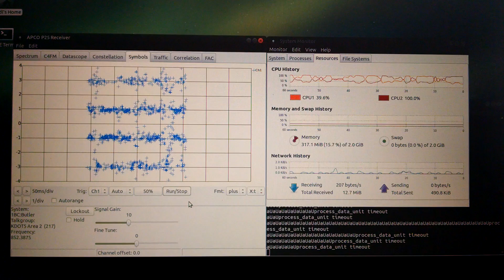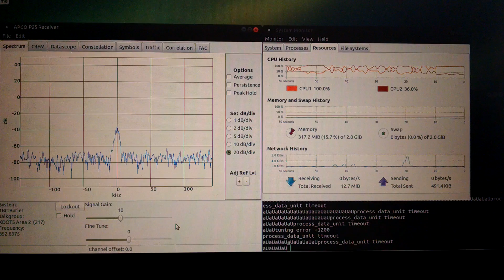Take 2: Monitoring a Trunked P25 LSM Simulcast System w/ OP25 and RTL SDR Dongle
1/4/2015: Same setup as the previous video but with buffer length of 65536 and sample rate of 288000 instead of the defaults.

1/2/2015: This is a brief video of OP25 monitoring a trunked simulcast P25 radio system in Butler County, KS.

The receiver was located indoors, about 7 miles from the nearest tower site in the 6-site system.

This system was built with the excellent help of the contributors to this thread on the RadioReference.com forum:

Setup:
NooElec RTL SDR USB Dongle ($~20 on Amazon)
"800 MHz" Rubber Duck antenna
Dell D820 Laptop w/ Intel Core Duo T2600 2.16 GHz, 2GB RAM
Ubuntu 14.04 + MATE 1.08